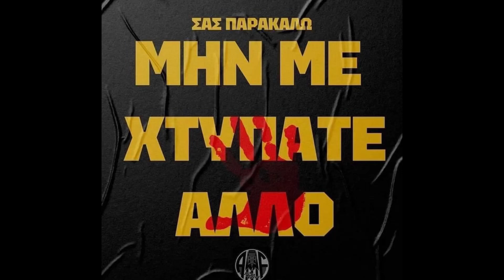«Μάνα ηρέμησα και δεν πονάω πια» - Καλό ταξίδι Άλκη